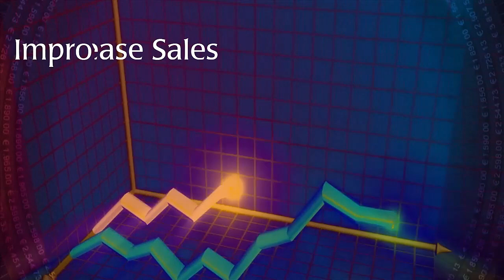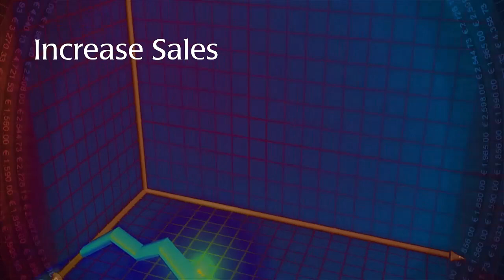Getting Results from Social Media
Are you pouring time into social media but not seeing real results? In this episode, David Blaise and Jay McFarland dive into how to get the outcomes you want from your social media efforts. Whether you're chasing a large audience or trying to convert followers into clients, it’s all about focusing on the right strategies.

Key topics include:

Why follower count doesn’t matter if they’re not engaging or converting.
The power of a results-first mindset: Setting specific goals for social media that align with your business.
Organic vs. paid leads: How to drive qualified traffic without wasting time or money.
How to avoid algorithm pitfalls by building a strong email list and leveraging owned platforms.
Why outsourcing social media can give you the results you need without the headache.
Don't just chase clicks—learn how to strategically grow your sales and profits. Watch now and get actionable insights!

Want to take your sales and profits to the next level? for a free, one-on-one strategy session designed to boost your business.